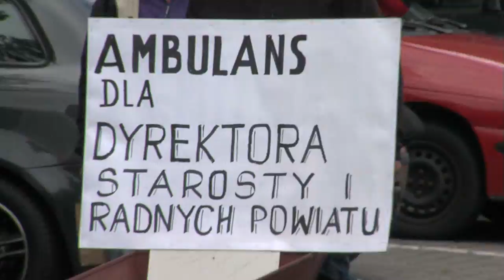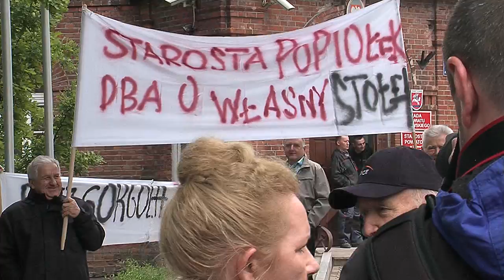PUŁAWY- KUKŁY POLSKIE